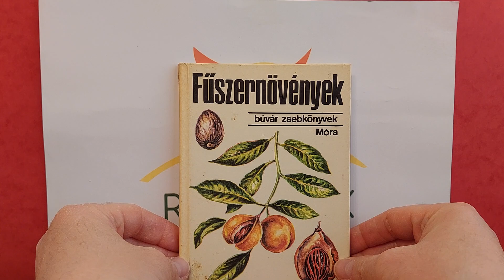Búvár Zsebkönyv - Fűszernövények Bemutatása (31. Rész)